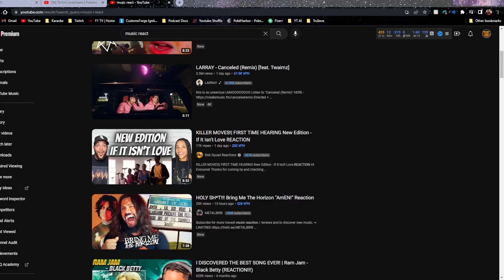The Greatest Band is BORN AGAIN | Say Anything - Psyche! | BDTBD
"A Jew walks into a bar, and I've saved him a seat; That's healing the world with Comedy" - Luke Skywalker

LYRICS:
Say Anything - Psyche!

Hey you can- you can come on the bus
Psyche!

We are born again, we've died and sprung to life, so wet and fresh
Wriggling and drooling and gleefully soiling our tights
I bet you gave up on the children of Oasis. Do you know
How fucking dumb you look? My patience, thin, has torn in half
In my past life, I was gummy, dead inside, and born to die
I’m the Juuling kyke, the only thing your blue eyes deal are lies
Half-gay, splayed and boring
And I'm still ignoring you
But I'm proud to smile
It’s my addiction and I've missed it so
I've missed this:

Christ ignites and he plunges down
And it feels so finе
To fuck with fire and burn forever
"Yеah! Oh, Yeah!"
God explodes and we go, go, go
And we're beasts, we feast
On the end of time and burn forever

We are the flying rats that shattered glass for Bruce and birthed the bat
Someone has to euthanize that yellow cat, that piece of trash
You'll be Steve and I'll be Bill, laughing to the bank as you
Fade away and die, I will sing the requiem:

"Yeah! Oh, Yeah!"
They never knew the irony was false
We meant it all?
Now canceled's the fucking pilot

(Psyche!) We fucking love you
(Psyche!) We will revive your mom
(Psyche!) I am not my father
I could never bloom the way he sprung to life
L’chaim

We fucked your wives (We fucked your wives)
They saved our lives (They saved our lives)
Chop! Chop! Chop!
We stole your members, you did it first but we did it better
All these cocks to swing about so clumsily (hey, hey, hey, hey)
Alive with queasy, bleary weary eyes
Blink and you’ll miss the moral to all of this
The cum is spread, the days are done
The best is bright and yet to come undone
(The best is bright and yet to come)

My mind splits like a palm tree quake
Palms walked the wire once on our first date
Little lady cut away and left the umbilical
Lascivious thoughts gut-fuck the trivial
Snapcase's gravity. Pulp’s skewed reality
Broken, broken singing to leave Cohens cringin'
With dope tears I'm slinging
I'm bringing Oliver’s corpse to the crucifix with twin fucking forks
Hoping lightning strikes twice and sets fire to your fucking fort
We are Two fucking forked Tongues winding towards their last resort
By Riot Fest '24, I'II be coughing up corks if you supply the Malörk
This is my Chronic 2K so I'm gonna describe
In ironic terms that convey I'm a sick guy
How I got away with destroying my lover's true life
Me and Conor will drink to our lawyer tonight
And never once mention how he also freed Cosby
He'd still take stacks to clean lies right off me
If the iceberg fits, it'll sink Say Anything
But Billy Zane shot himself, so will Darren King
Darren King
Darren King
Darren King
Google him (-im)